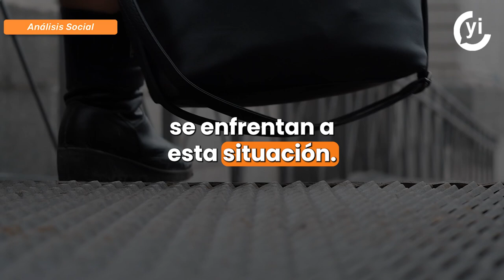ONU detalla principales causas de desplazamiento interno en México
Cecilia Jiménez-Damary, representante de la ONU, indicó que las mujeres, niñas y niños y personas de la comunidad LGBTIQ+ son víctimas de desplazamiento interno en México.